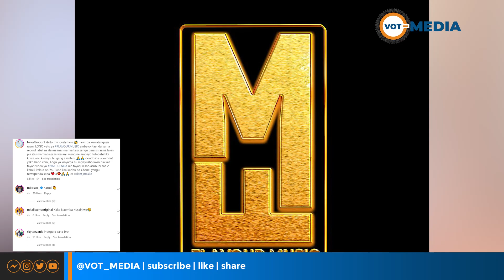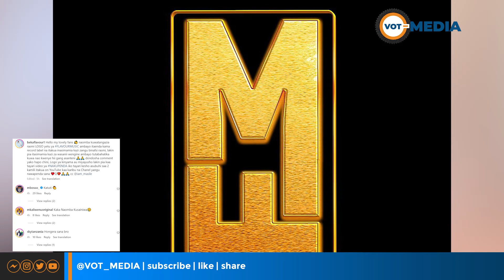BEKA FLAVOUR AITAMBULISHA RASMI RECORD LABEL YAKE "FLAVOUR MUSIC" | ATASIMAMIA WASANII